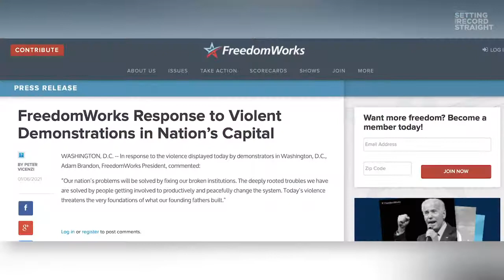Setting the Record Straight: The Left's Hypocrisy